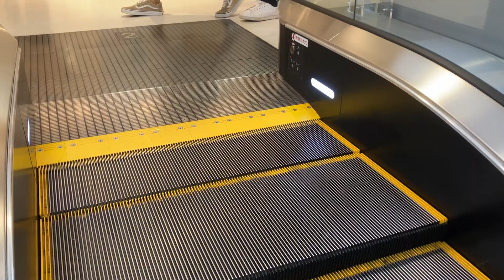【エスカレーター2022】新宿アルタ1階から4階への昇りエスカレーター2022/11/14